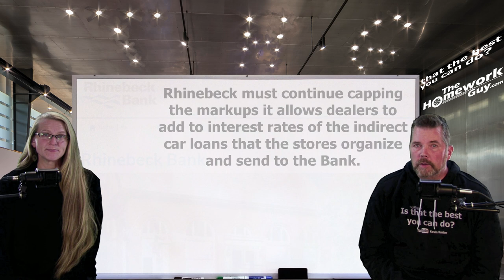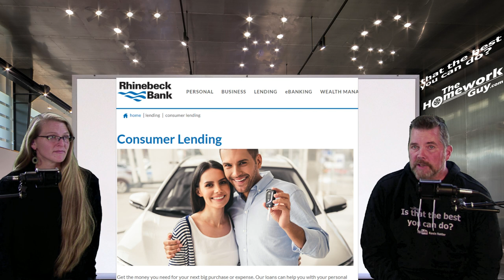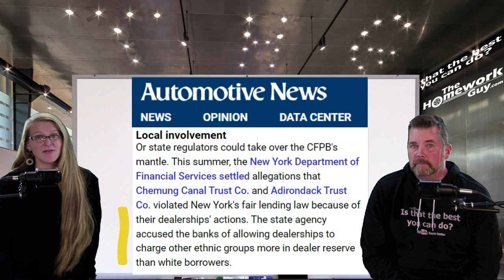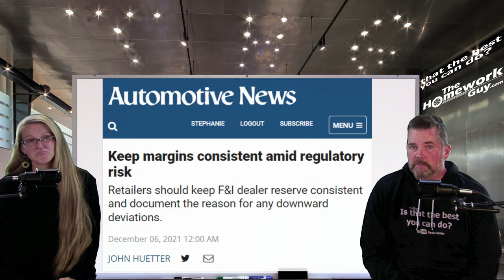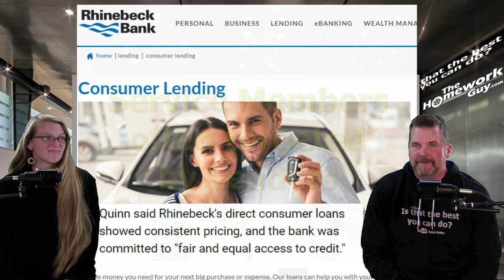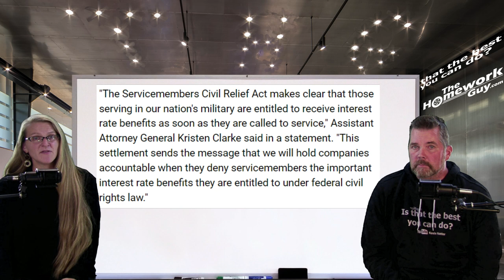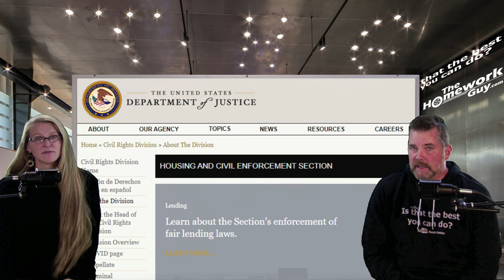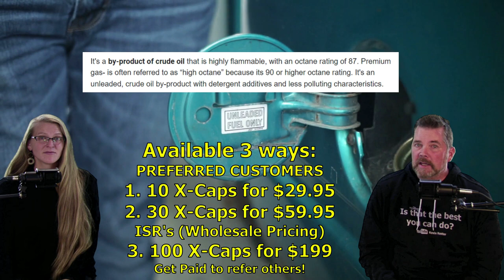CAR DEALER BANK HIT WITH $950,000 IN CAR LOAN CASE: The Homework Guy, Kevin Hunter with Elizabeth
CAR DEALERS ARE NOTORIOUS FOR MARKING UP LOANS. THIS IS A HUGE REASON YOU TALK TO YOUR OWN BANK OR CREDIT UNION FIRST!
SAVE GAS MONEY! GET MPG Xtreme Fuel Caps NOW! Best Value: 100 caps for $199 ISR Package.

A CAR DEALER WANTS TO:
1. SELL every car for the Highest Possible Price.
3. LOAD every Car Deal full of Fees and Finance Products.
4. OFFER Lowball numbers on every Trade Vehicle.

THE HOMEWORK GUY TEAM (THG) HELPS CAR BUYERS TO:
1. BUY a Car from Dealers or Private Party Sellers at the Lowest Price.
2. PAY Cash or Finance with their own Bank or Credit Union.
3. DECLINE Dealer Fees and Finance Products.
4. TRADE / SELL their current vehicle for the Best Value.

1. What you need to know before buying a car.
2. Information you need when buying a car at a dealership.
3. Benefits of Buying a Car from a Dealership or Private Party.
4. Questions to ask at a Dealership
5. Car buying tips and tricks from the experts
6. How to Buy and Pay for a Car with Cash
7. Using Carmax, Edmunds, TrueCar, Autolist, or Kelley Blue Book for Car Pricing Info.
8. Buying a Car out of state.
9. Taking Control of the entire Car Buying Process.
10. What to do if Scammed.
11. Illegal things Car Dealers can do.
12. Understanding Dealer Financing Tricks
13. How to Avoid Dealer Scams.
14. Reactions to Sales Training conducted by Car Trainers.